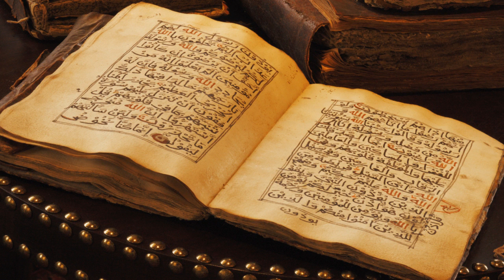Surah Al-Baqarah - Abdul Basit Abdus-Samad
This is a short reciation of the first portion of Surah Al-Baqarah from the Quran Al-Kareem, The Noble Quran.